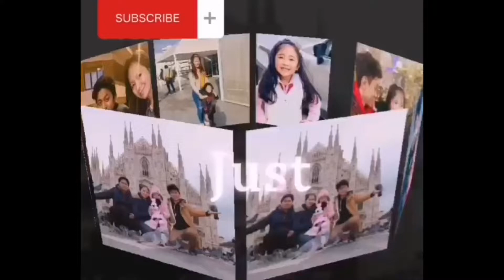SUMMER FUN 2021 part1(July 5,2021)”L avventura di Sophia”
It’s summer time,let’s go to the beach and beat the heat,with SOPHIA,XHIAN(cousin) and tita Ninang EMS form MILAN ,ITALY,